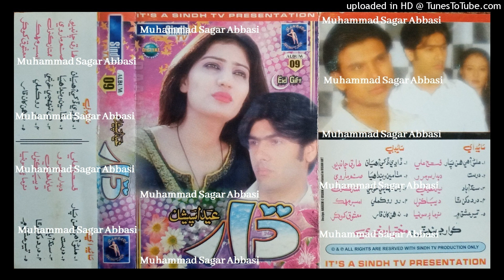Na Hun Khan Dhar Maan Ahyan MASHOOQ KHOKHAR STV Album 09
abida parveen
sufiscore
sufiscore songs
sufiscore
sufi song
sufi sufi song
sufi kalam
qawwali song
new qawwali song
qawwali
mumtaz molai
mumtaz molai
sanam marvi
duet song
sindhi new songs
sufi songs
sanam marvi
faiza ali
ktn tv
sindh tv
Sufi songs